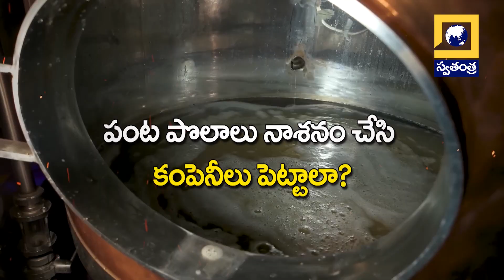పచ్చని పల్లెల్లో ఇథనాల్ చిచ్చు | ETHANAL PROMO | Swatantra Tv